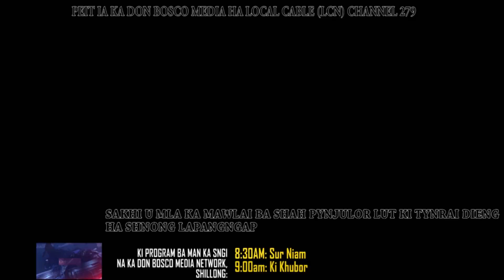SAKHI U MLA KA MAWLAI BA SHAH PYNJULOR LUT KI TYNRAI DIENG HA SHNONG LAPANGNGAP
Peit ia ka Don Bosco Media Network
1. Local Cable LCN Channel 279
2. YouTube Channel
3. OTT dbmnTv